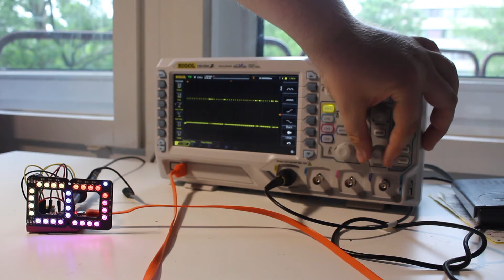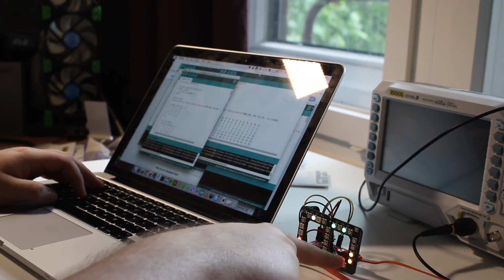unexpected binary clock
What can you do with a single 7 segment display that consists of neopixel?

Here are some more channels that I like, you probably know all of them but just in case: